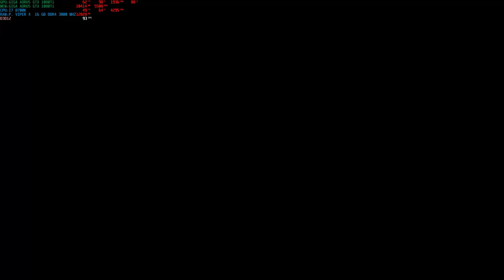BATTLEFIELD V 2018 09 07 09 14 09 14